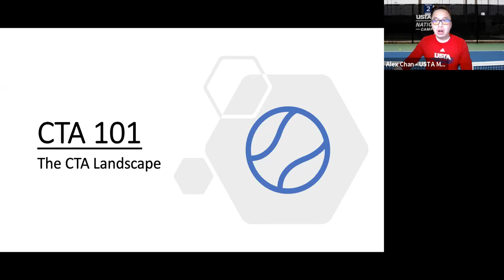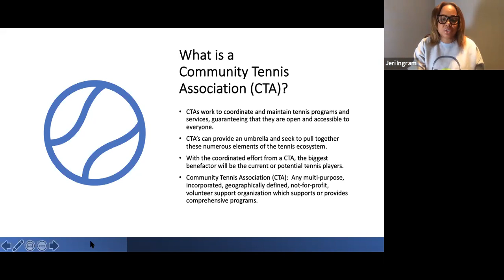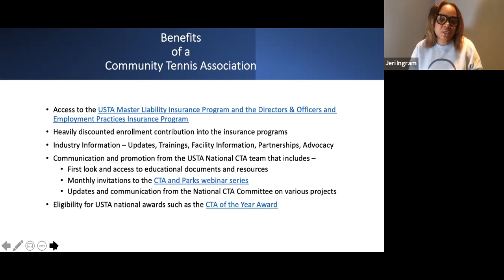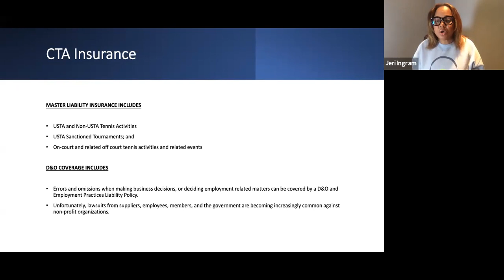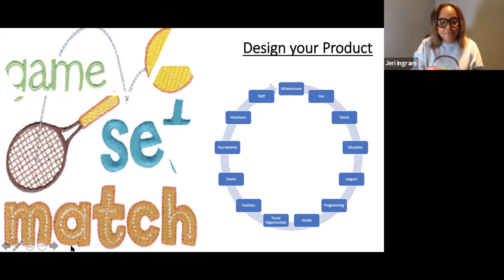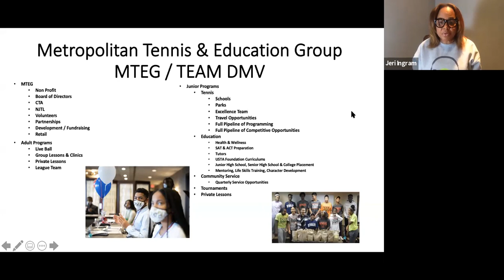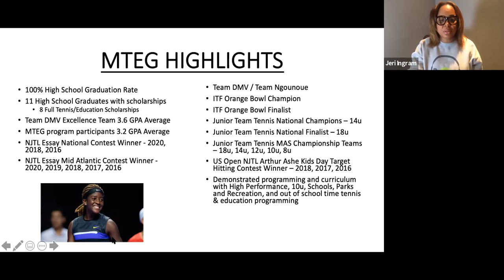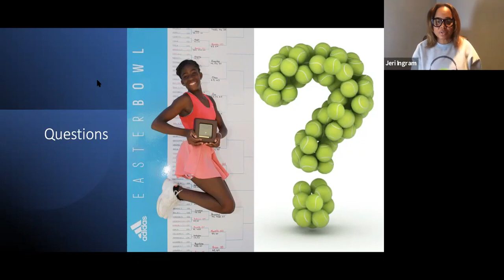IMPT Information for ALL CTA's - with Jeri Ingram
Watch this CTA Lunch & Learn with Jeri Ingram, as she walks us through all of the important national and local resources all CTA's should take advantage of.